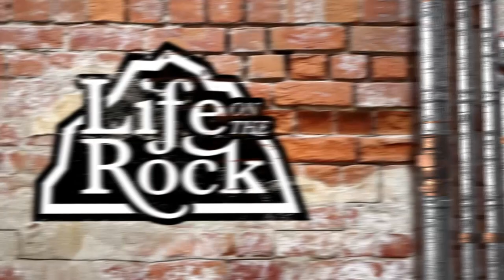Life on the Rock - 2021-10-24 - John Edwards Pt. 1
John Edwards helps Catholic men develop faith and life skills through his podcasts.  Hosted by the MFVA Friars, part 1 of 2.